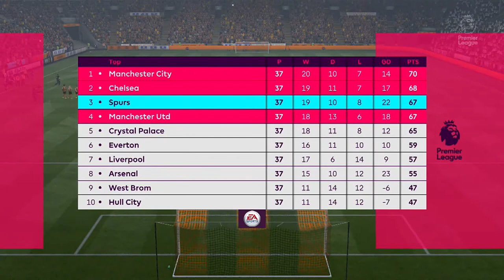Spurs Career Mode #60 | Hull vs. Tottenham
FAQ

What days do I upload career mode?
- I try to do it everyday apart from on real life match days

- World Class.